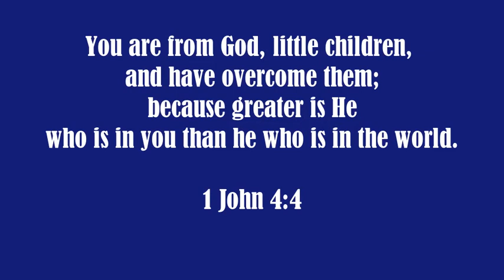Overcomer (Filipino Sign Language)